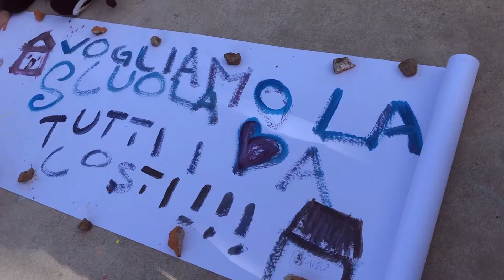Milano, protesta anti-Dad del mondo della scuola - 21 marzo 2021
Il 21 Marzo a Milano sono scesi in Piazza Duomo e al Parco Sempione ragazzi, genitori ed
 insegnanti, per protestare contro la chiusura delle scuole di ogni ordine e grado e per chiedere un
cambiamento di rotta da parte del governo.
Matteo Faverio, 4h liceo Volta di Milano